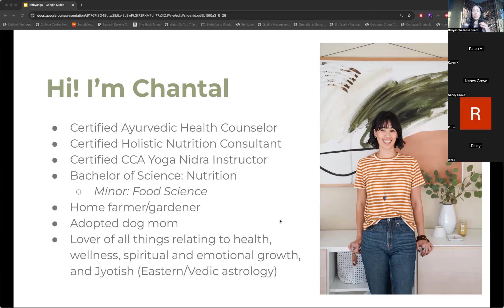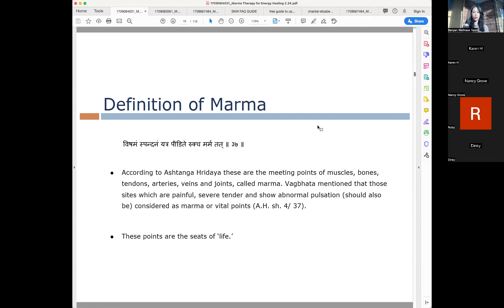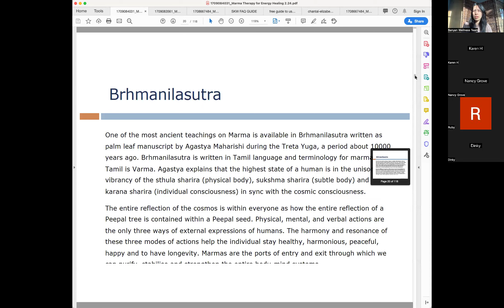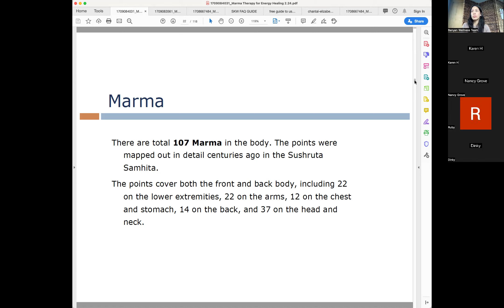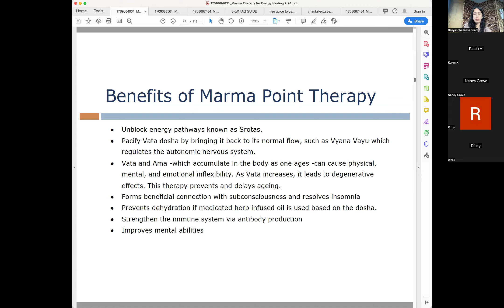Marma Point Intro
Led by: Chantal Boyer

Ancient Energy Point Therapy; Marma point therapy is a traditional healing practice rooted in Ayurveda that focuses on stimulating vital energy points throughout the body, known as marma points, to promote physical, mental, and spiritual balance. Come learn about some major energy points and the therapeutic applications of stimulating or calming specific marma points. The class will provide a hands-on demonstration, teaching participants how to locate and work with these vital energy centers.

Our Mission
Banyan Tree Women’s Collective 501(c)3 serves the San Francisco Bay Area Peninsula and online communities with expert-driven resources to educate about and promote health, physical fitness, nutrition and overall wellness.

BTWC was born out of the yearning to build a community that offers a safe and welcoming space to empower, restore, and reclaim through a spectrum of wellness options for the bodies, minds and spirits of women and their allies.

Our Vision
Banyan Tree Women’s Collective will create a legacy of educated and empowered individuals passing along their knowledge and healthy choices to their families, friends and neighbors.

What to support our cause?